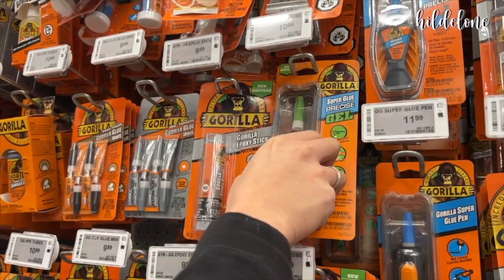Daily Vlog 🇨🇦 | A normal weekday in Toronto | Shoppers & Canadian Tire | 多倫多生活日常 | Hilda Leong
Daily Vlog in Toronto | hildelone
Daily Vlog 🇨🇦 | A normal weekday in Toronto | Shoppers & Canadian Tire | 多倫多生活日常